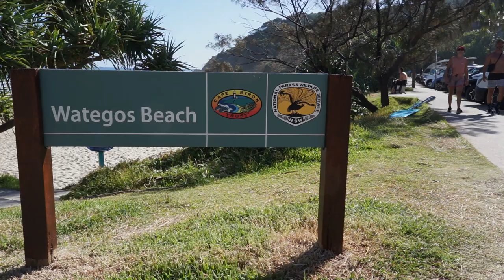Cómo es vivir en Byron Bay | Estela, colaboradora de YouTOOProject, te lo explica 🤙🏽 🐨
Nuestra colaboradora Estela lleva un tiempo viviendo y recibiendo a nuestros estudiantes cuando llegan a Byron Bay, el pueblecito de hippy de Australia ¡y lo sabe todo sobre este paraíso! 🌴 🏄🏽‍♀️ 🐨

Si quieres estudiar en Byron Bay, gracias a la ayuda de nuestros colaboradores, nunca estarás sol@ durante tu aventura 🙌🏼 Ellos te reciben en las primera horas, te enseñan la cuidad, te ayudan con los trámites necesarios como la cuenta bancaria, y te presentan al grupo de estudiantes que se encuentra en la ciudad para que hagas amigos desde el primer día 🤗

¿Te gustaría estudiar, trabajar y vivir en Byron Bay y no sabes por dónde empezar? ¡Infórmate aquí!